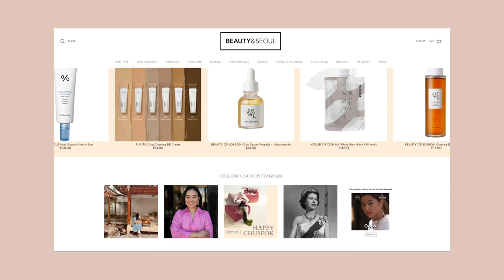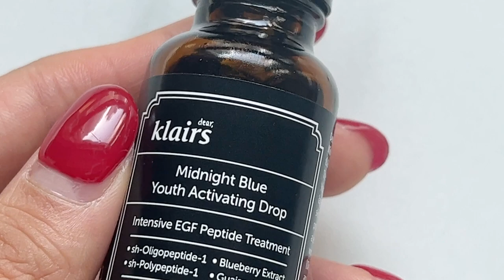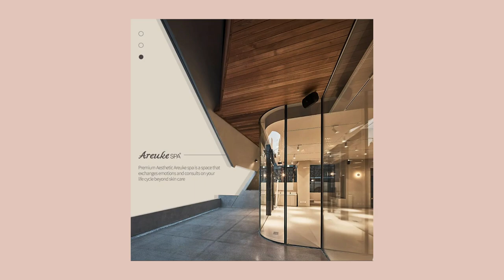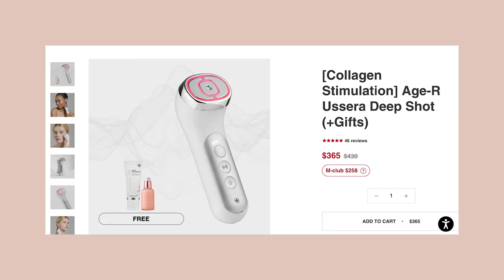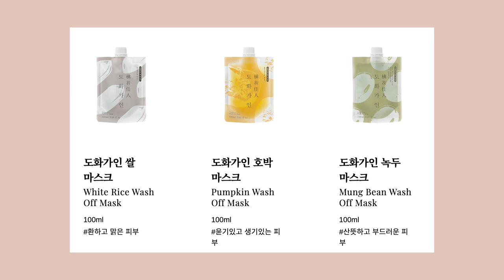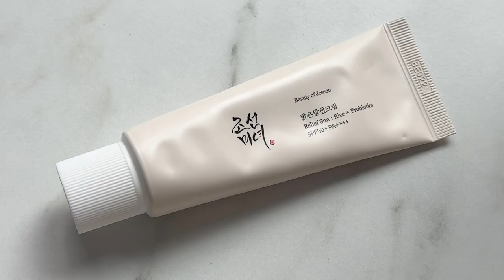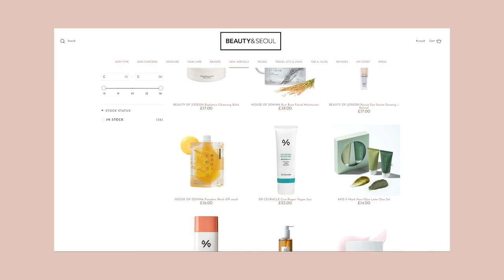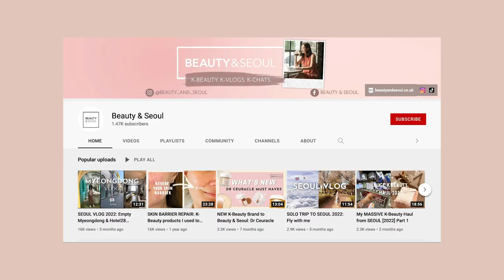How to look forward to yo 30's! Youthful Skin Tips from unni's in mid 30's!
Make sure to follow my girl Maree, you will love her and her curations!

❐ FEATURED PRODUCTS ❐

TROIAREUKE Lifting Cupping Therapy

DR. CEURACLE Vegan Kombucha Tea Essence

❐ MODELING MASK RECS ❐

***for those who can't seem to get the hang out it but want the effects:D***